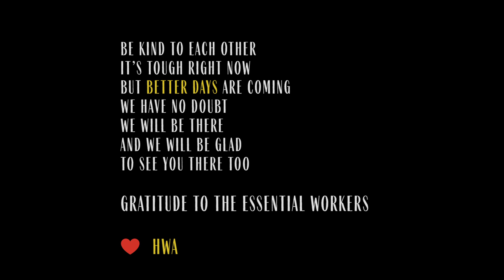Better Days (Music Video w/ Lyrics) | HALFWAY ATLANTIC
Produced by Halfway Atlantic:

Paul Greenamyer — Guitar
Matt Bise — Guitar
Pat McCrea — Bass
Sal Ferrari — Drums
Matt Warmuth — Singer

Mixed and Mastered by Christoph Hessler
Video Editing by Holger Göhl
Video Filming by Ryan Coursey